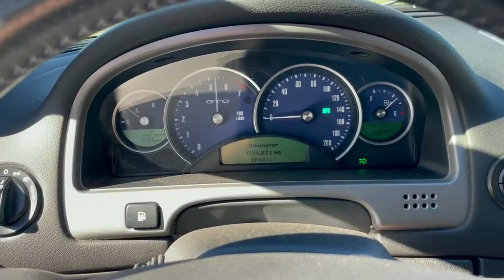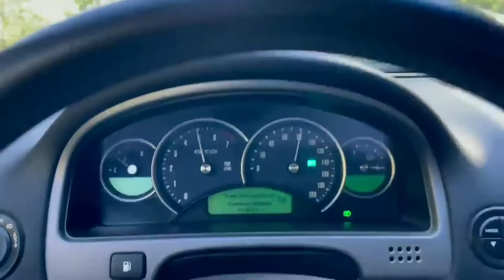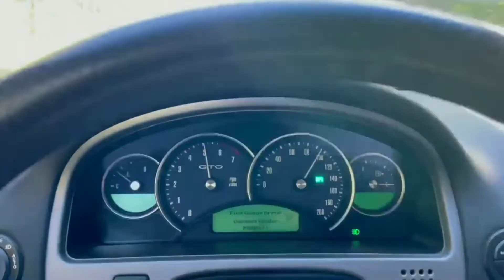Spintech Stainless Mufflers + Tick Torque Max stage 2 ls1 Cam equals Best sounding Ls engines ever!